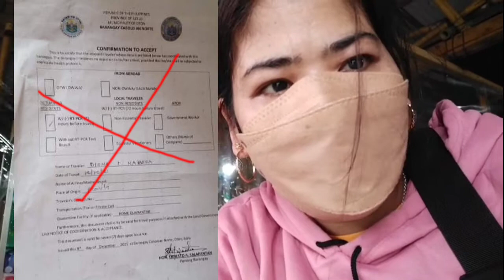PART 2 PAG-UWE SA PROVINCE (VISAYAS)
Paguweprovincevisayas#DIONA'S TV